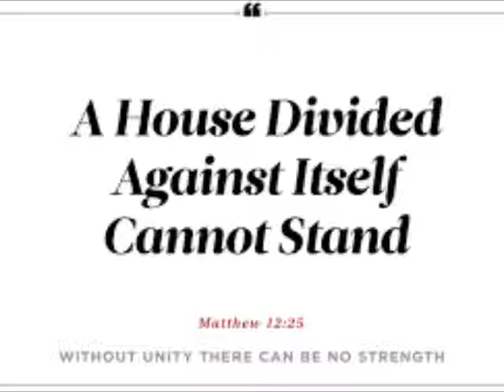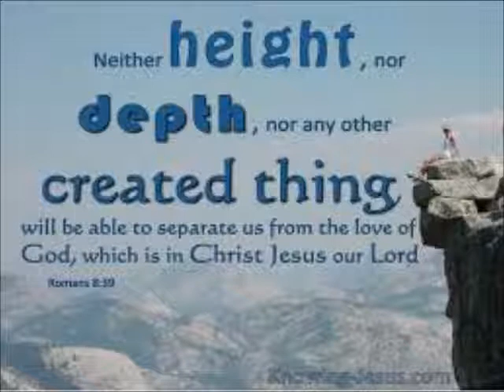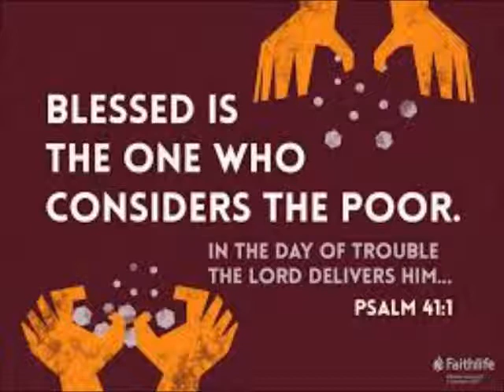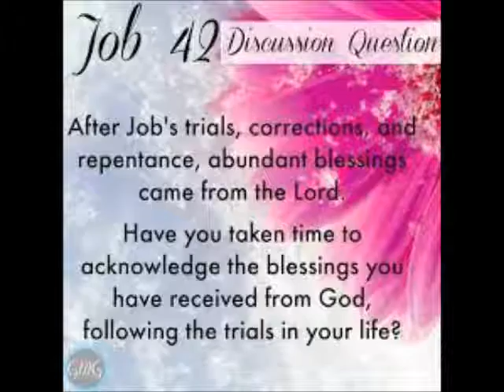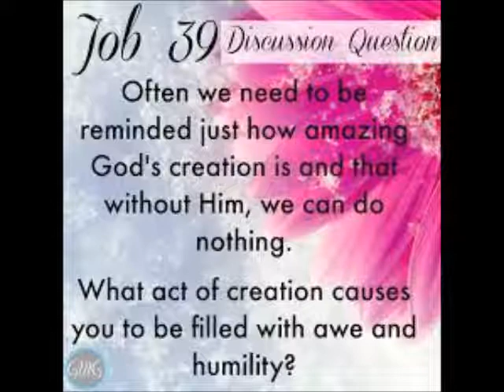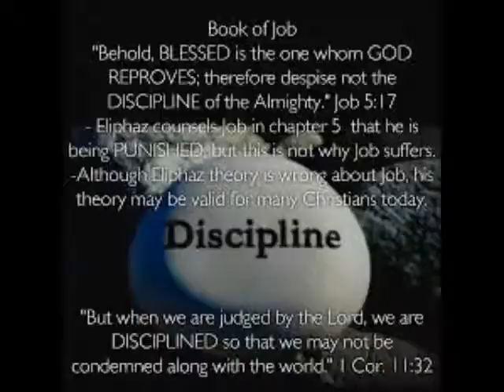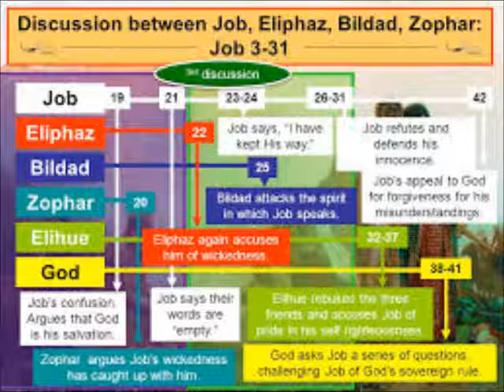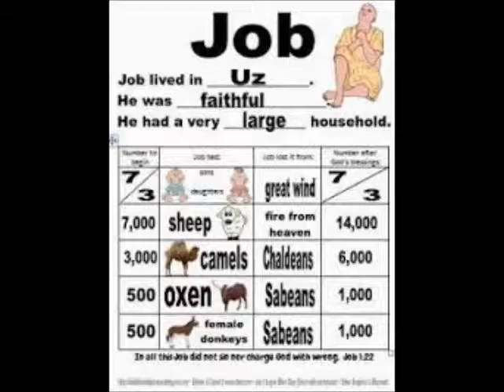The Last And Final Chapters Of The Book Of JOB Chapter 39 through 42 The Lords Answers and JOB Respo